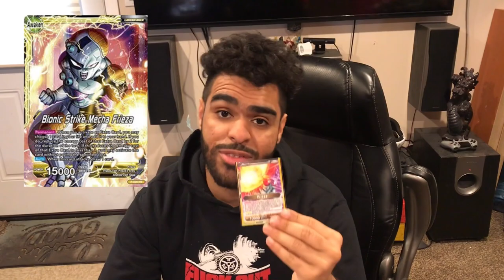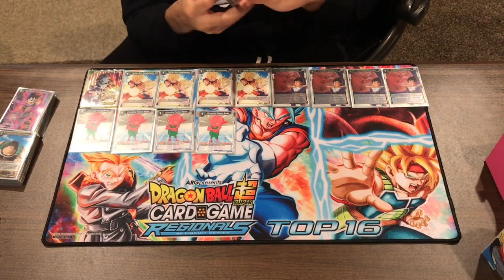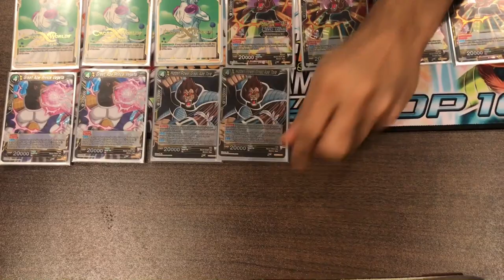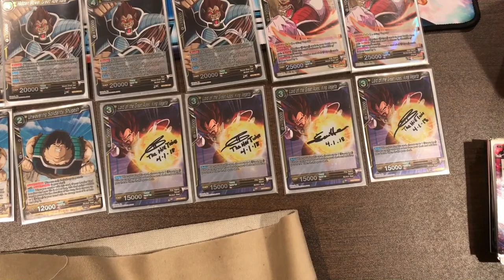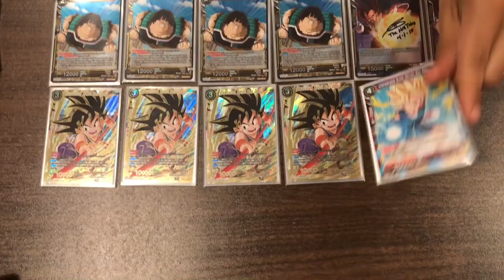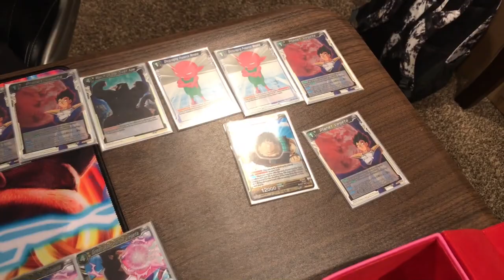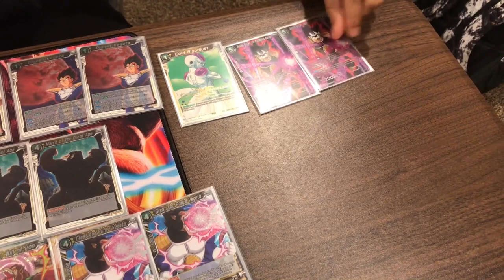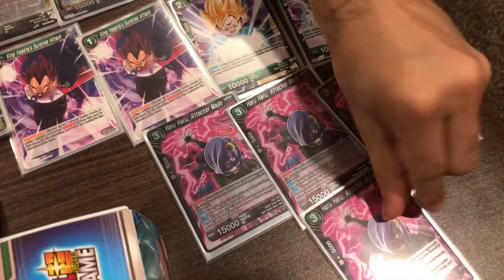Top 16, CA Regional Mono Yellow Great Ape Deck Profile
Hey guys and girls welcome back to an awesome episode of All About You! In this video I discuss my experience and thought process on how to pilot this deck correctly. You will be able to use this deck for another 2 weeks before the errata so practice up and enjoy. The deck list will be posted soon. New thumbnail coming soon.